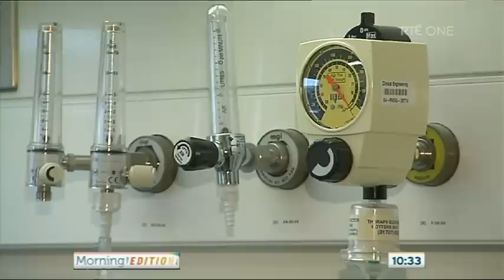The National Children's Hospital in Tallaght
RTÉ's Morning Edition Aisling Riordan meets the team at Ireland's most modern children's hospital - The National Children's Hospital in Tallaght.